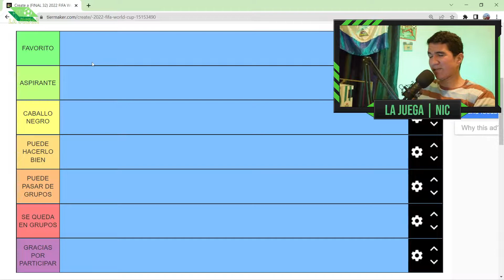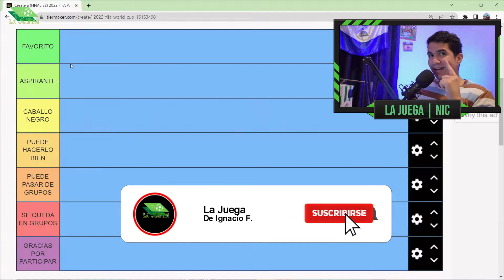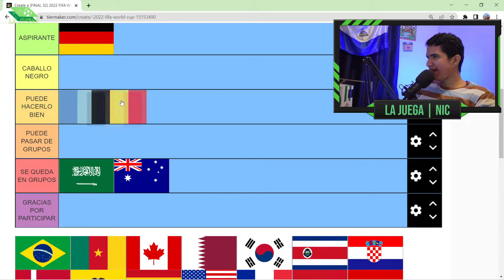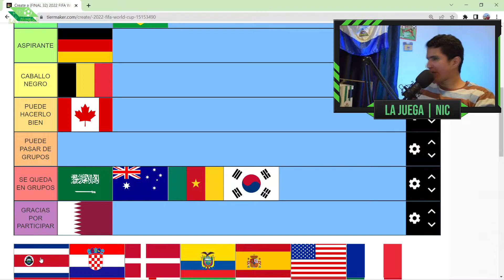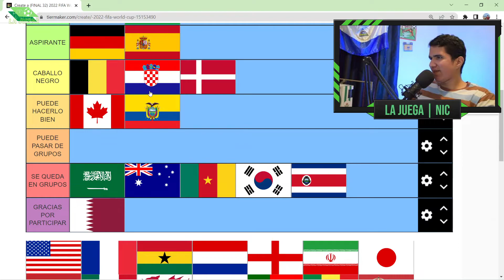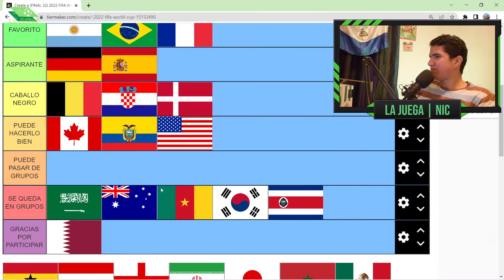QUIÉNES PUEDEN DAR LA SORPRESA EN QATAR 2022 | tiermaker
Casualmente luego de subir el video me doy cuenta que puse Argentina, Brasil y Francia. El tridente ofensivo del PSG, que está financiado por Qatar. Se nota que se interesan mucho por que uno de ellos 3 levante la copa.

Acá te dejo el link para que hagás vos el tuyo!